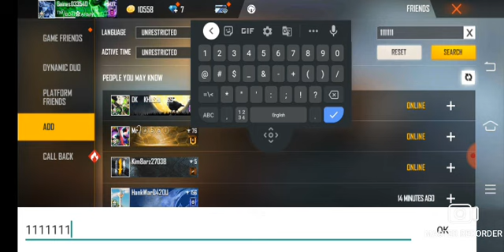Ghost I'd ka baap